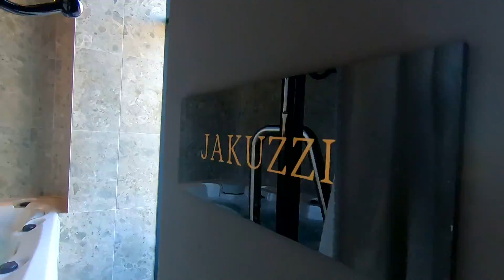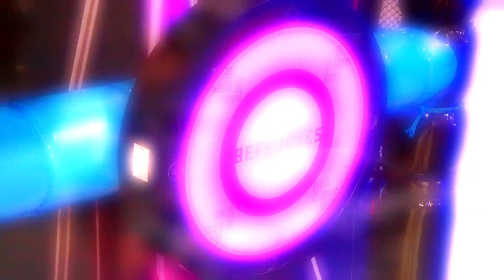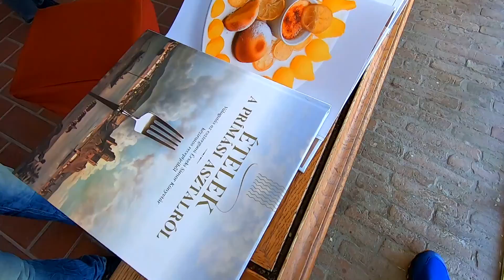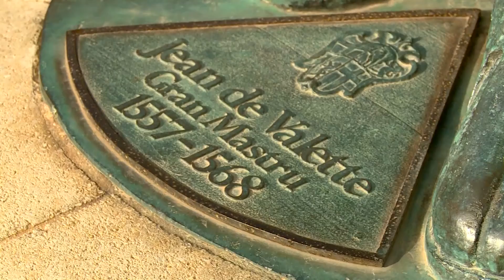Poggyász - 2022.04.30. - Esztergom/Málta